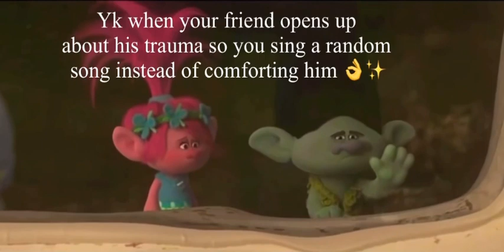I hopped on this bandwagon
Im sorry guys 💀